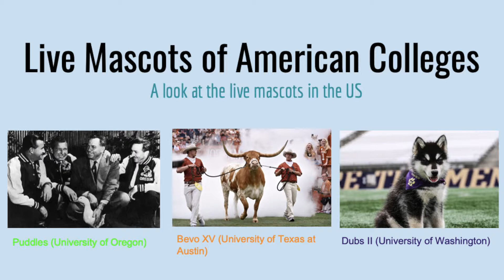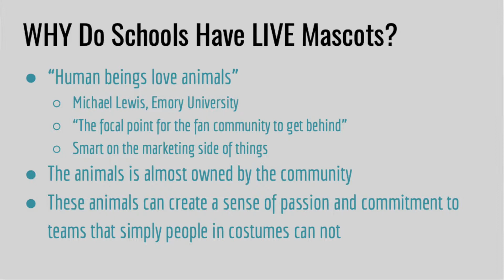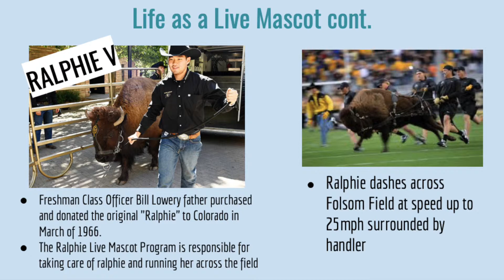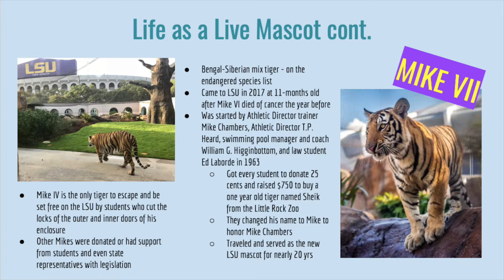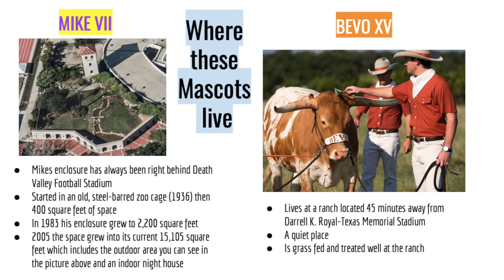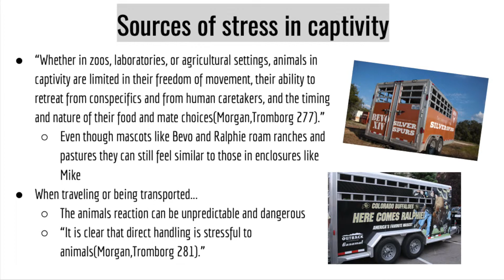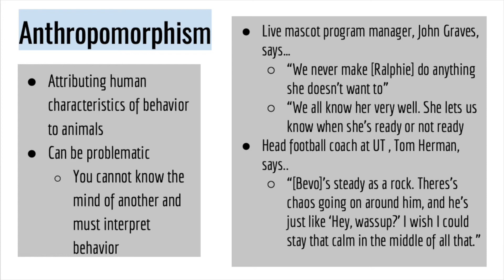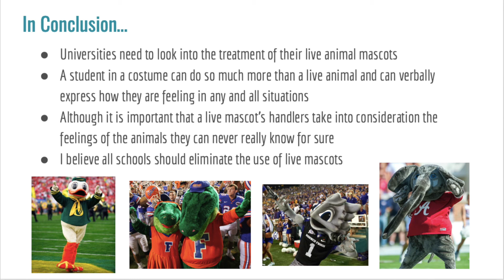Megan Weinman Anth274 Final